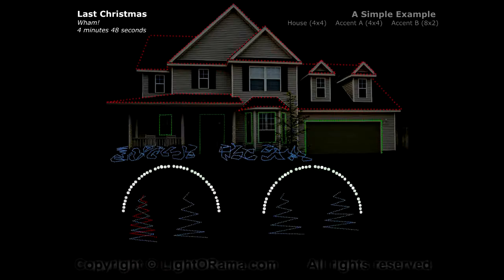LOR Show Last Christmas Wham